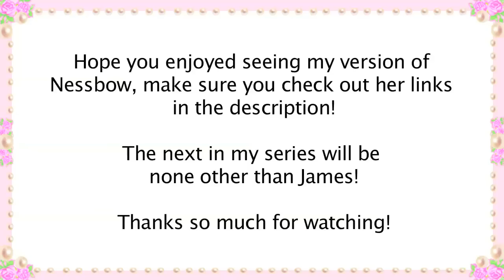Violet's Painting Adventures- Nessbow - Violet LeBeaux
This is a portrait of my friend Vanessa from Nessbow. Check out her channel below, she's one of the nicest people I've ever met! Thanks for letting me paint you Vanessa!

This is a new kind of video I'm trying out: art! Over the holidays I got back into watercolours after several years or not painting at all. I am definitely very out of practice with my painting but I would love to continue this series so I can improve more.

Speed painting... Nessbow!
Today I'm painting Nessbow!
Another in my blogger speed painting series.
I started by machine a basic outline in sepia.
Ness writes about fashion and beauty.
Then I did a basic wash of the skin.
And a blue wash on the dress.
I filled in the other basic colours on the hair and flowers.
She also writes about self esteem and being yourself.
I find her to be a really inspiring person both in fashion sense and her outlook on life.
She's always so positive and full fo great ideas.
More hair details.
Ness has written ebooks and podcasts about developing personal style.
A patchy light purple background.
Her outfit posts are a source of awesome creativity too.
Shadows on the skin and some more definition.
Ness and her partner Ross love comics so I wanted to catch that style!
The comic style of drawing is actually one of my favorites.
And this is one of the first times I've translated it into a full painting.
Now adding some detail to the body shot.
She also has an etsy store where she sells her super cute fashion.
This look is quite cartoonish so I outlined everything in thick black,
Oh and her Youtube channel has vlogs and tutorials too!
Clearly she's a very busy girl.
I have a unique insight because she has been one of my window shopping buddies since moving here!
She just moved away though so I don't think we'll be able to window shop for a while.
Hopefully she can come visit again soon!
Thick purple stripes for the background and it's almost done!
Lastly I touched up a few areas with a pen.
I've linked everything in the description so go check NessBow out!
Done!
The next in my series will be none other than James!